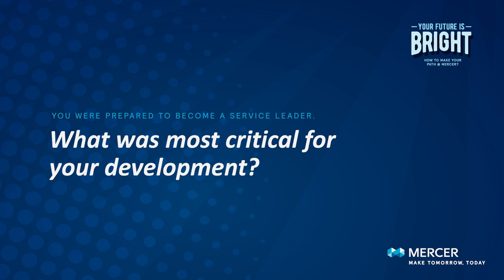Emilia Piotrowska - YOUR FUTURE IS BRIGHT AT MERCER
A Emilia integrou a Lisbon Wealth Analytical Services (WAS) e após algum tempo sentiu que estava na hora de assumir maiores responsabilidades. A Emilia usou as suas capacidades naturais, nomeadamente a sua língua materna (polaco) para ter impacto no negócio. Para além disso, investiu fortemente na sua aprendizagem e a oportunidade para liderar uma das áreas surgiu!

Use Your Natural Abilities to Have Impact!